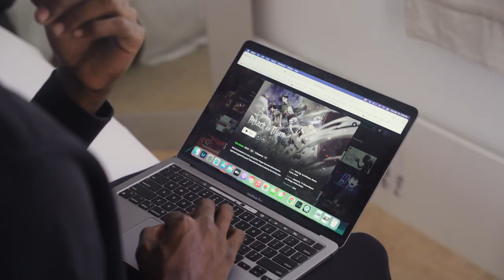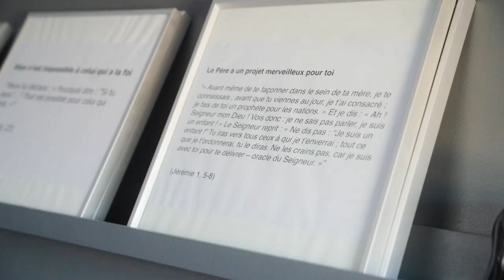JAYLEN HOARD | A NEW BEGINNING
Photo credit:

YUVAL (@yuvaldaniel5)
NOAM (@noamofek)
FISHEL (@fishel__photography)